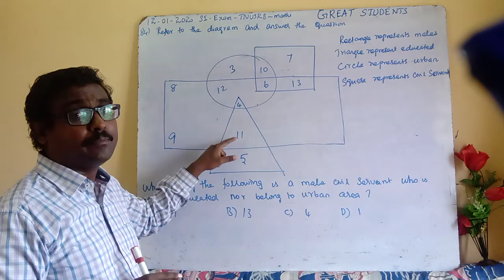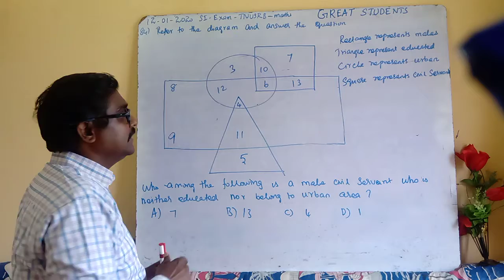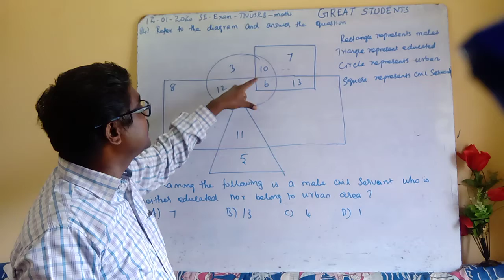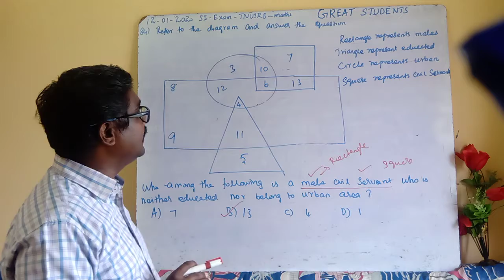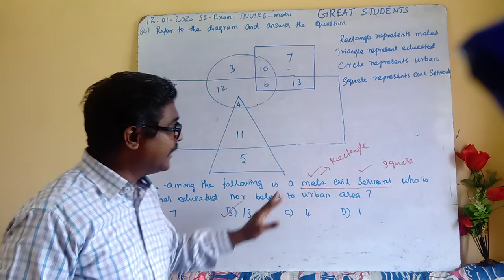11 q 84 | TNUSRB | si exam | psychology | maths | reasoning sub inspector | 2020 | previous year.mp4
11 Q 84 TNUSRB Sub Inspector Exam  Psychology Reasoning Question Paper Great Students Tamil

TNUSRB PC constable exam 2020

TNUSRB si exam 2020

TNUSRB pc exam 2019

TNUSRB SI exam 2015

TNPSC exam full marks series

TNPSC aao exam

TNPSC assistant director of industries

TNPSC group 1 prelims 2021

tnpsc archeology officer 2020

tnpsc veterinary surgeon 2020

TNPSC aso 2020

TNPSC jailor exam 2019

TNPSC project officer 2019

TNPSC director social welfare 19